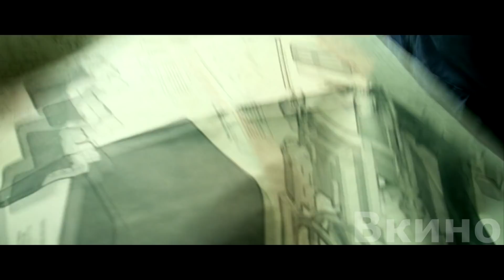Подростки нашли машину времени и использовали её по полной, но в итоге сломали таймлайн